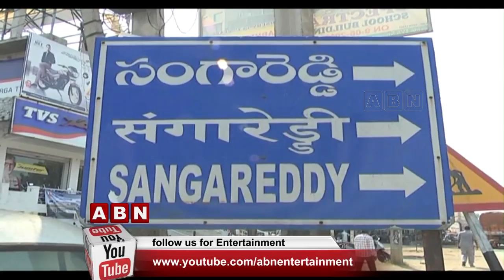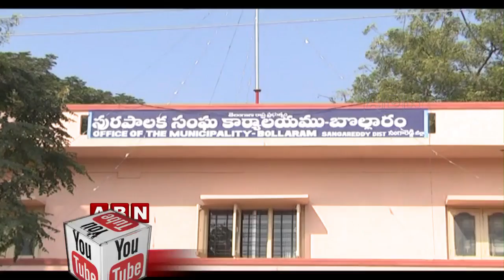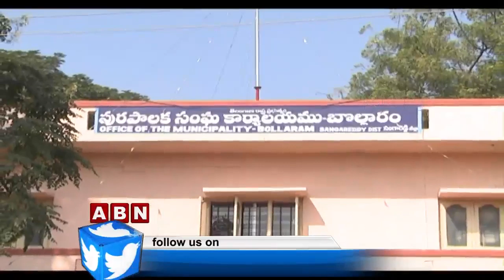TRS Party High Tension In Bollaram Constituency Over Municipal Elections | Inside | ABN